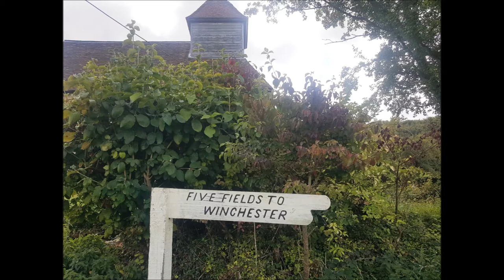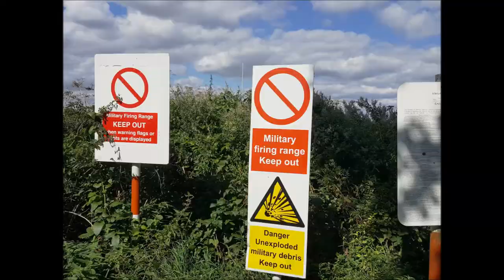Chilcomb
7 mile walk I did today along familiar paths around Winchester.